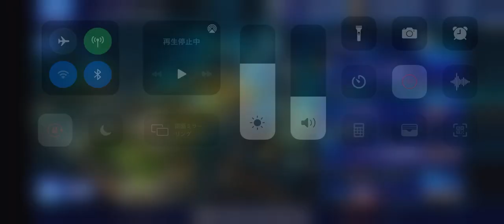機甲大戦アイアンブラッド #3 アルム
ストーリー
地球の資源枯渇により、月の資源”He3”を巡って第三次世界大戦が勃発。
しかし、リントン帝国が開発させた人型鋼兵によって戦争は幕を下した。

リントン帝国の支配下の中、各国の精鋭たちを招集し、
He3の配分を管理する組織が設立され、世界の情勢は均衡と化したが、
人型鋼兵の生産にHe3の需要が高まる一方だった。

ある日、リントン帝国の機体が盗まれ、各国の首脳が暗殺され、再び世界は大混乱へ陥る。
今まさに、人型鋼兵による戦争が起きようとしているのだった――。